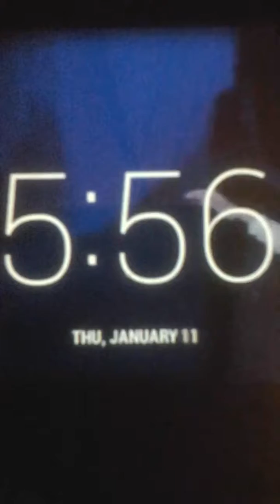#2.Ran Dem Off Ch#19.!.20180111 175639